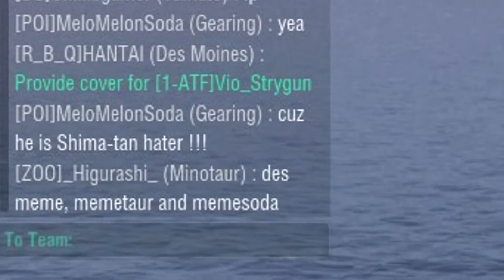World of Warships Funtage #8 should be moved to tier 6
i'm lazy :/
Musics :
Heaven and Hell AKA Super Hyper Can Can
Lensko - Rebirth
Toot The Maytals - 54-46 Krossbow Remix